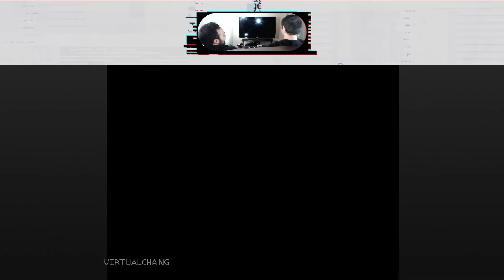BUTTONPUNCH - SUPAMARO Episode 5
They lack fortune and skill.